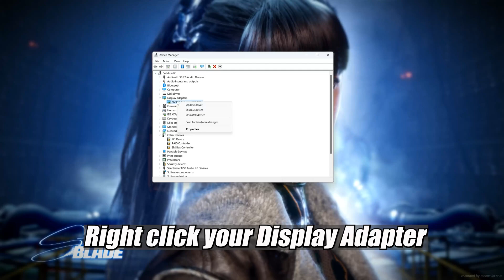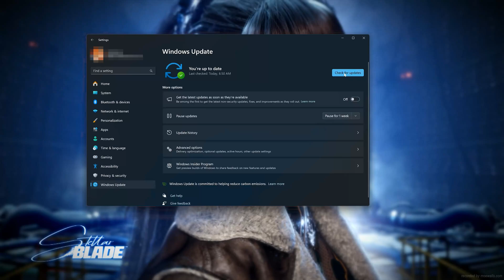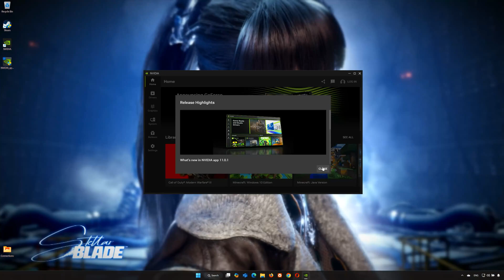How To Fix 0x887A0006 DXGI ERROR DEVICE HUNG in Stellar Blade | ✅ PC Crash Fix🎮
Getting the 0x887A0006 DXGI_ERROR_DEVICE_HUNG error when launching or playing Stellar Blade on PC?  This common crash is usually caused by GPU driver issues, unstable overclocking, or graphics incompatibility. In this video, I’ll show you the step-by-step methods to fix it and get you back into the game!

Common Causes of the Error:
Outdated or corrupted GPU drivers
Unstable overclock on the graphics card
Shader cache or config file issues
 Problems with DirectX or graphics settings

 》 CHAPTERS 《

00:00 Intro
00:24 Solution 1
01:28 Solution 2
02:32 Solution 3
02:56 Outro